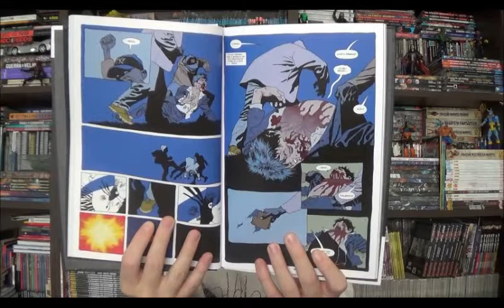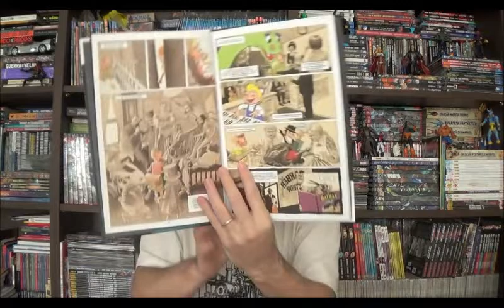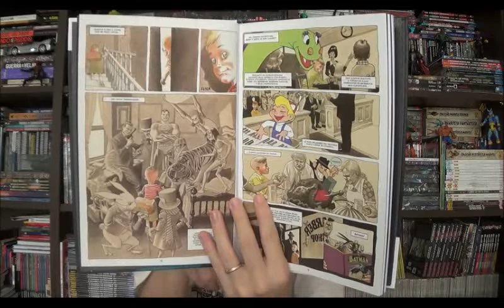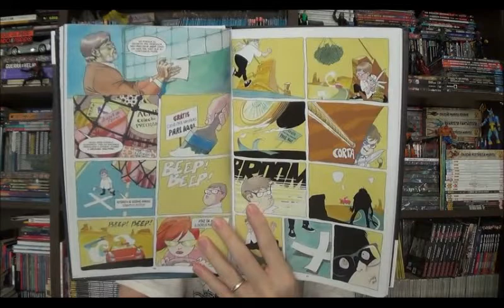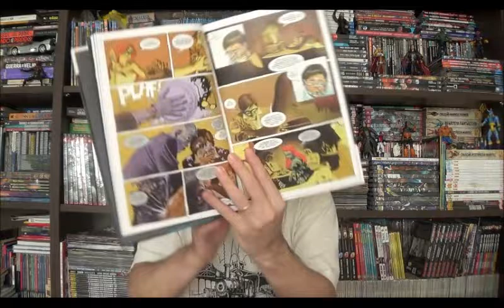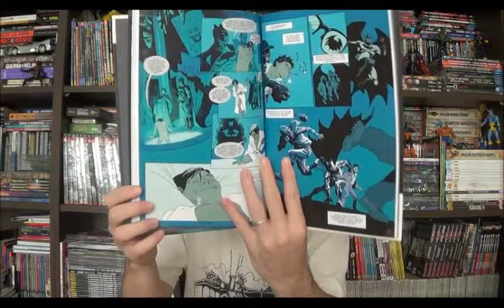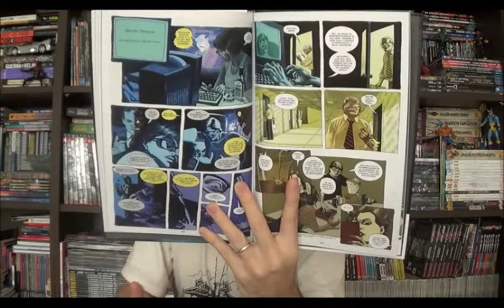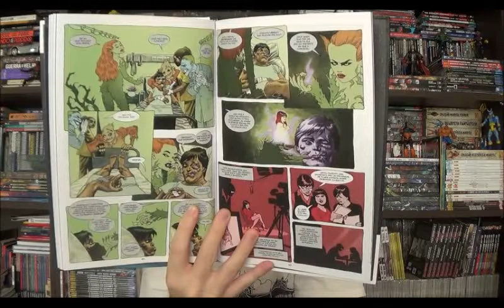Chapéu do Presto Especial - Noite de Trevas (Uma história real do Batman)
Bem-vindos a mais uma Chapéu do Presto especial, hoje deixei de lado as mensais e encadernados do Renascimento para explorar algo mais obscuro, o Batman da Vertigo, Noite de Trevas de Paul Dini e Eduardo Risso.

⚠ Link para compras na Amazon

Campinas - SP
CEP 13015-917